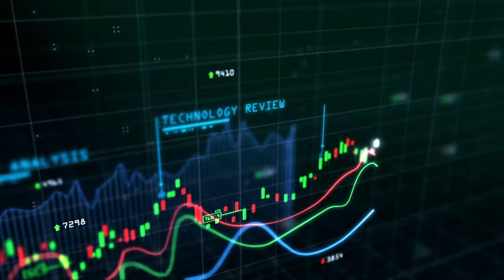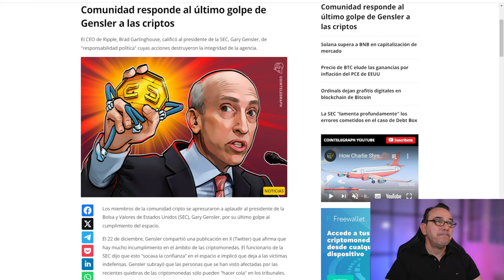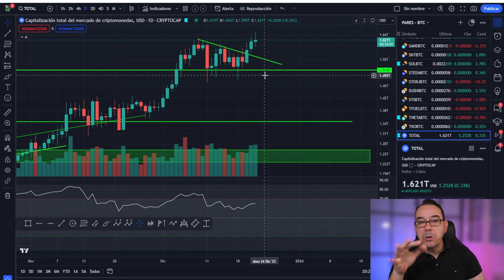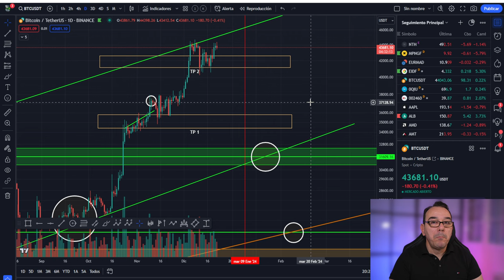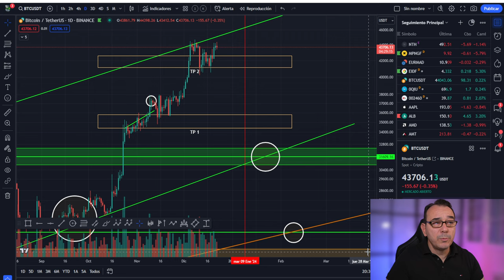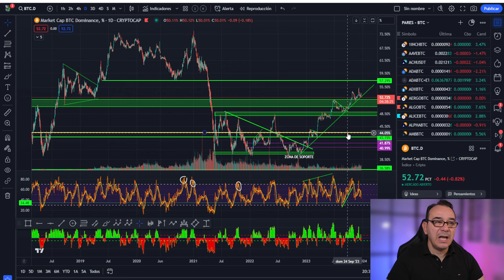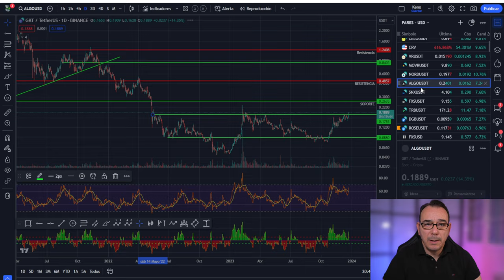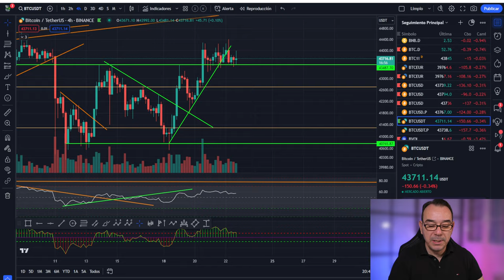💥💥💥💥 BITCOIN PRIMER ETF A LA VISTA 🚀🚀🚀🚀🚀🚀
LINK BECA NODECHARTS aprende análisis on chain con la mejor herramienta, formación gratis + membresía: